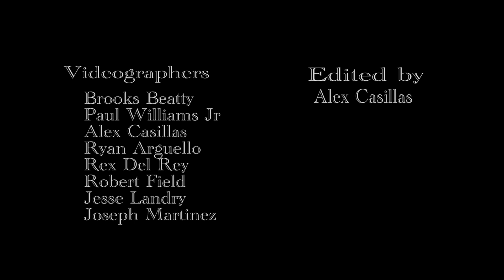Above The Hook heads to the swamps! OH NO! OH NO! OH NO NO NO NO NO! Kayak fishing! Bowhunting!PART1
The Above the Hook crew heads to the Louisiana Marsh on a scouting trip lead by Fishvillage. Part 1 of 2 Kayak fishing 5 days looking for Red fish, drums and anything else that will bite! Exciting all nighter Bowfishing trip to add to the already incredibly fun trip. Early mornings and late nights with an incredible cast of individuals from all over the states.